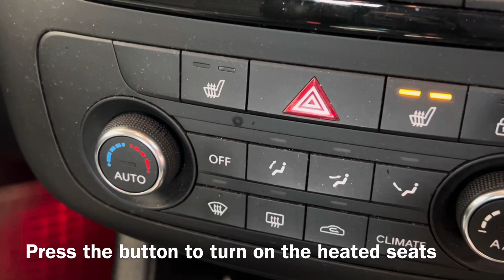Kia Venga Petrol 2019 How To Turn On The Heated Front Seats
How to turn on the heated seats on a Kia Venga Petrol 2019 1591cc